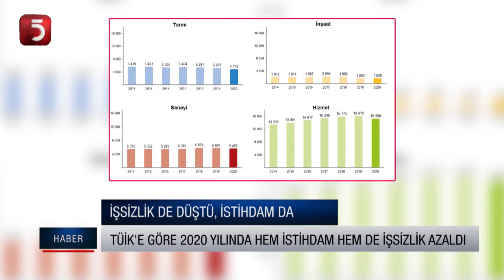''TÜİK'e Göre 2020 Yılında İstihdam ve İşsizlik Azaldı''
TV5 uydu bilgileri: TÜRKSAT 3A/4A
Frekans: 12729
Sembol: 30000
Polarizasyon: V (Dikey)